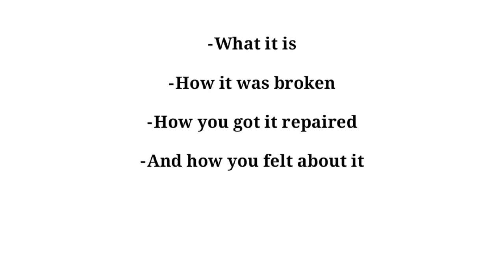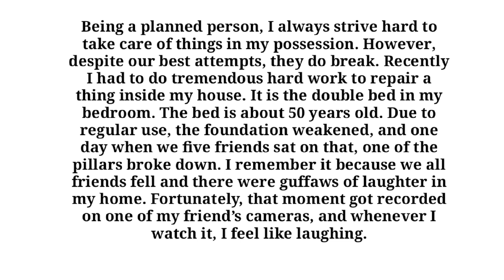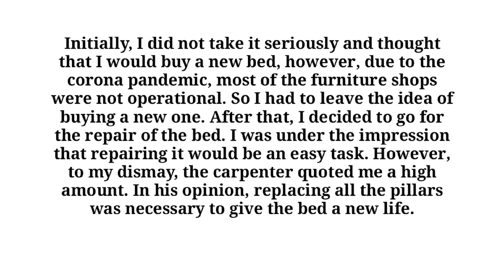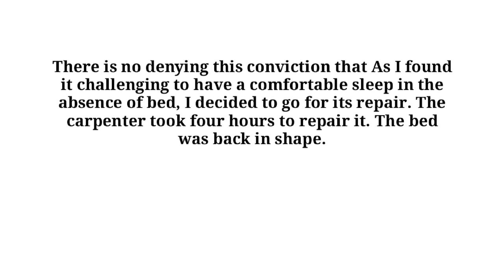Describe something that was broken in your home and then repaired cue card | sample answer